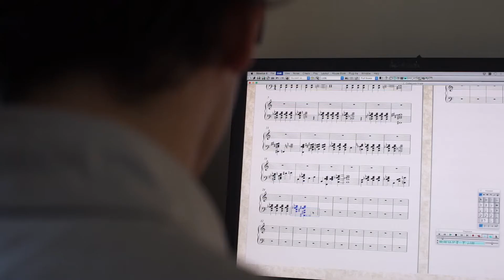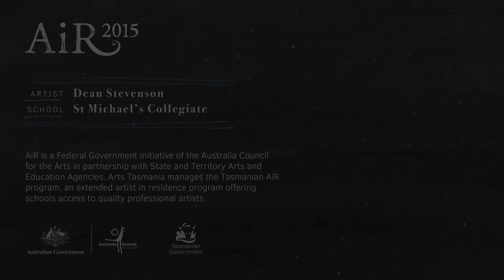AIR 2015 - Dean Stevenson at St Michael's Collegiate School, Hobart, Tasmania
This short film tracks one of the Tasmanian AIR 2015 artists, Dean Stevenson (musician/composer) at St Michael's Collegiate School.

Video produced by MARK&TOM.